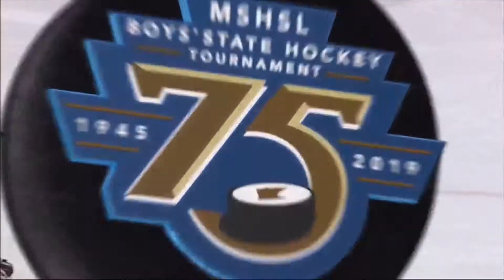AE Rolling Shutter Reduce Interlace Flicker Ethan 2nd Goal BitRate10 1st Period Laptop All 2 3